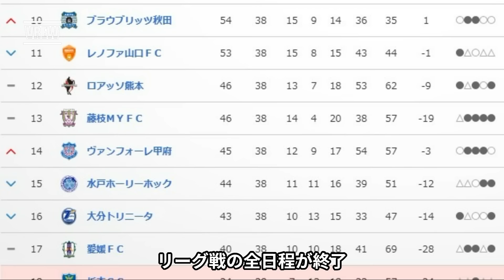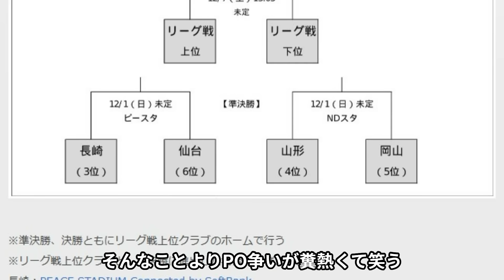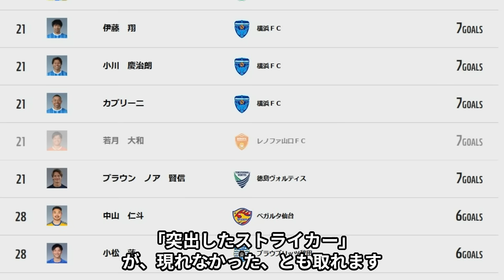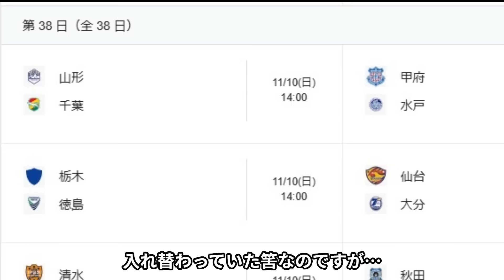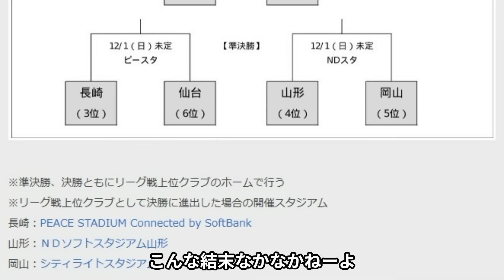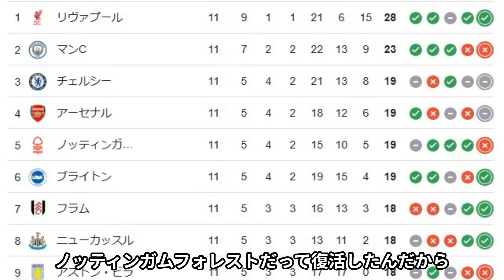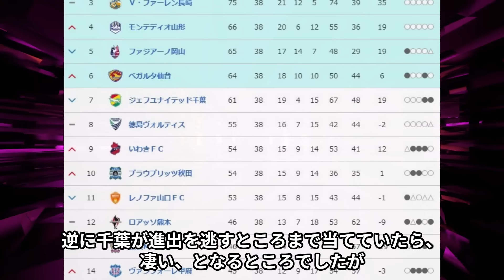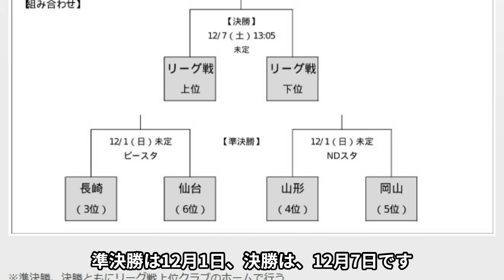【Jリーグ】歓喜と絶望が渦巻く、2024年のJ2リーグ完結！【ネットの感想】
Ｊリーグ関連動画
J2は今からが一番ヤバイく面白い！！
【Jリーグ紹介】最近のガンバ大阪の勝ち方が劇的すぎた！【ネットの感想】
【ネットの反応】濡れたボールは、有利なのか？遂にあのベテラン選手が検証！
ふ、藤春さん。何してはるんですか？
【ネットの反応】町田ゼルビア刑事告訴　遂に地上波で報道される・・・も？！
【解説】Jリーグに突如降臨した環境破壊選手の経歴を詳しく解説

このチャンネルでは、Jリーグや日本代表を中心に
サッカーのあらゆる事柄について扱っていきます。
使用BGM
なんでしょう？　KK様
VOICEVOX:玄野武宏
VOICEVOX:青山龍星
VOICEVOX:ずんだもん
VOICEVOX:春日部つむぎ
VOICEVOX Nemo
VOICEVOX:櫻歌ミコ
VOICEVOX:四国めたん
VOICEVOX:麒ヶ島宗麟